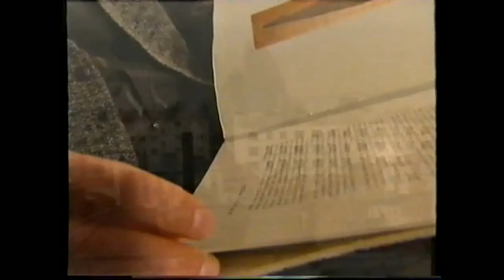Stefan Ramniceanu interviewed by Monica Zvirjinski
1995 interview on location with French-Romanian contemporary artist Stefan Ramniceanu.
Originally aired on TV Romania International ("Influent people").
Interview de l'artiste contemporain franco-roumain Stefan Ramniceanu à son atelier à Paris en 1995.
Diffusée sur TV Romania International ("Personnalités d'influence").
Interviul din 1995 a artistului contemporan român Ştefan Râmniceanu de catrâ Monica Zvirjinski.
Difuzat pe TV Romania International ("Personalitati in top").